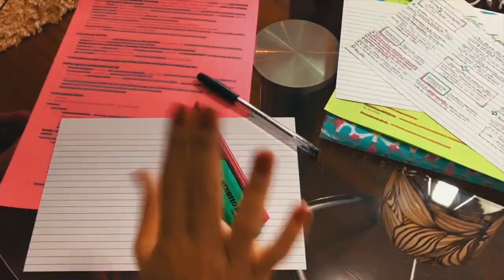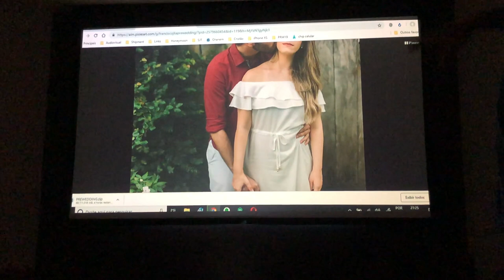VLOG: MEU IRMÃO VAI CASAR! Noivado, Pré-wedding, Semana pré casamento! | Julia Pabis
No vídeo de hoje compartilhei uma semana muuuito especial para a minha família! A semana anterior ao casamento do meu irmão!

No fim do vídeo mostrei também alguns momentos que aconteceram antes dessa semana, como a preparação para a surpresa do pedido de casamento em 2017, o chá de panela em 2018 e muito mais!

Obs.: O teste do cabelo e a maquiagem foram feitos no Salão Marcio Vargas!

Se você gostou não esquece de curtir e comentar o vídeo! ❤️

Em breve teremos a continuação!